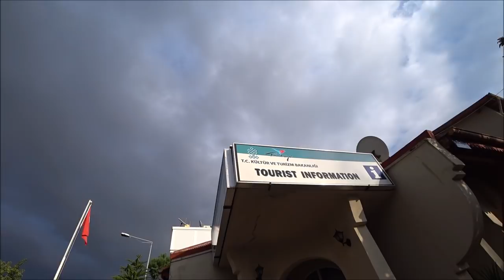Турция: Пляж Дамлаташ в январе. Погода в Аланье. Зеленая зима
Аланья прекасна и зимой, и летом.А особенно наш любимый пляж Дамлаташ.